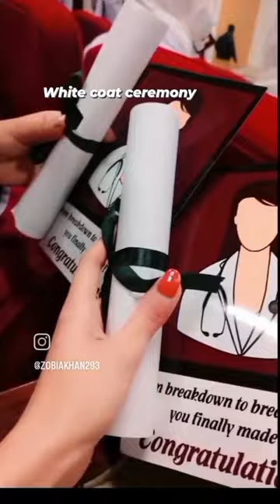white coat ceremony of batch 29 ....Kim's kohat ...❤️medical